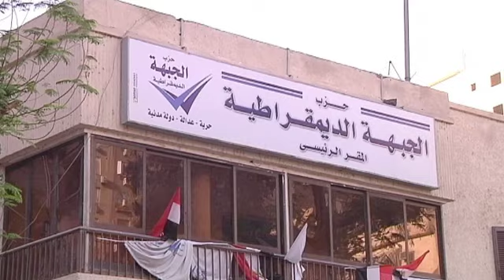Egypte : les élections législatives repoussées à Octobre ?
Prévu pour Avril, le scrutin serait finalement reporté en raison d'une nouvelle loi électorale, adoptée ce mardi. L'annonce a été faite par le président Mohammed Morsi. Celle-ci intervient dans un climat très tendu avec des violences entre les partis d'opposition et les Frères musulmans, les deux camps se rejetant la responsabilité de ces affrontements.

De son côté, le président Mohamed Morsi a prévenu que les "agitateurs seraient arrêtés et traînés en justice". Une attitude "sans rapport avec la démocratie" répliquent les opposants au chef de l'Etat. Ils évoquent notamment la censure médiatique et la mise en place progressive d'un régime fasciste et dictatorial.

"Nous soutenons le mouvement islamique qui va protester devant le Centre des médias. C'est aussi notre droit de manifester devant le siège des Frères musulmans car c'est là que se trouve le pouvoir central du gouvernement. Vous, qui êtes d'Euronews, vous savez bien que cela est partie prenante d'une démocratie", s'est exclamé Hussein Abdel-Ghani, l'un des porte-parole de l'opposition lors d'une conférence de presse.

L'opposition a aussi condamné les attaques subies par les journalistes devant le siège des Frères musulmans. Plusieurs d'entre eux ont d'ailleurs vu leur matériel détruit par les autorités.

"Les agressions contre les professionnels de l'information, les arrestations à l'encontre des activistes et les menaces de traîner en justice des chefs de l'opposition sont des développements qui menacent la démocratie égyptienne. C'est le message affiché par les détracteurs de la politique de Mohamed Morsi. Ce dernier a répliqué en disant que la démocratie doit être étrangère à tout acte de violence."  (Avec notre correspondant au Caire, Mohammed Shaikhibrahim)